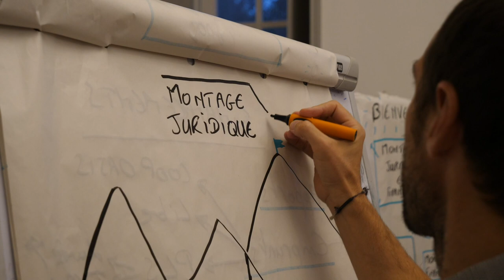Le Festival Oasis 2020 - Le rendez-vous des écolieux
🎉 Près de 500 personnes se sont retrouvées au Château de Jambville (78) du 2 au 4 octobre.

Malgré les conditions sanitaires et les gestes barrière, la CooperativeOasis a réussi cette année encore à faire se rencontrer une centaine d’oasis partout en France, des personnes souhaitant vivre en Oasis ou d'autres qui se posent des questions sur le mode de vie.
Une quatrième édition forte qui nous donne toujours plus cette envie d'habiter le monde autrement...
▶️ Pour participer à la prochaine édition, inscrivez-vous à la lettre des Oasis : /cooperative-oasis.org